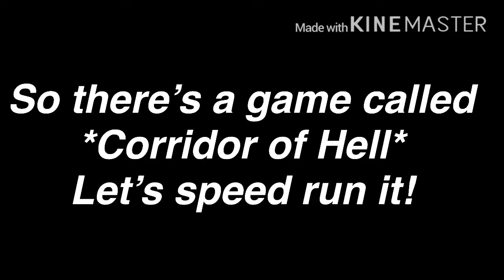Speed running *Corridor of Hell*(Roblox)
I will be speedrunning Corridor of hell for you guys.

Enjoy the video and leave a like and subscribe for more videos like this one peace and I wanna see your guy video of beating so yea just send me the videos at Insta:emilio502l
PEACE(Stay safe)